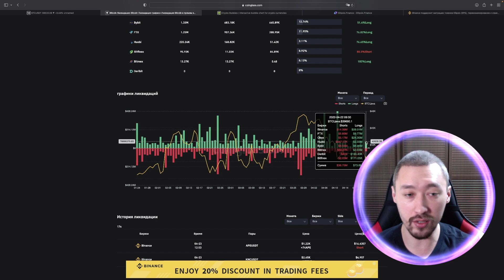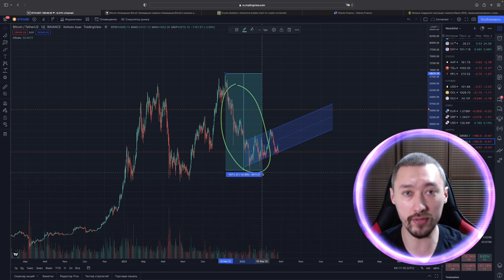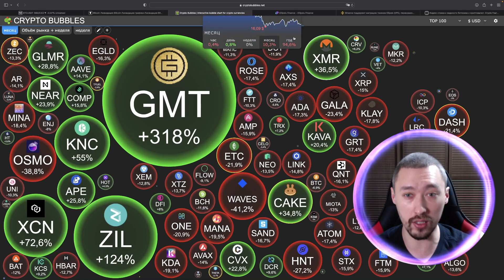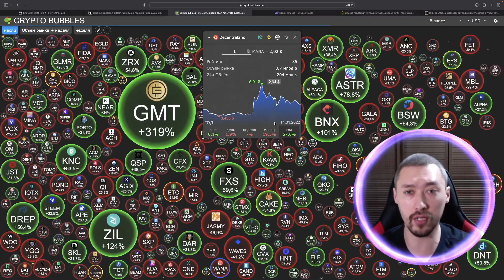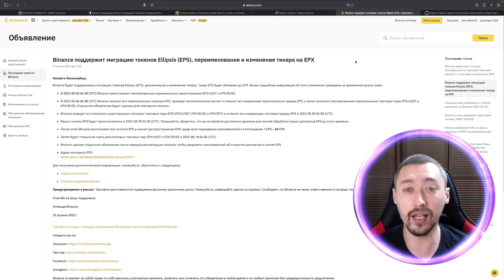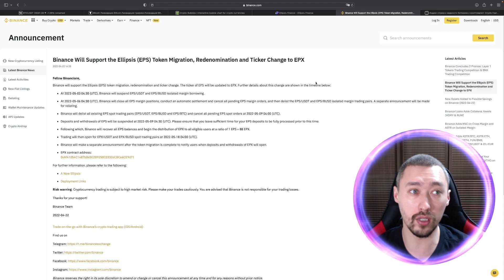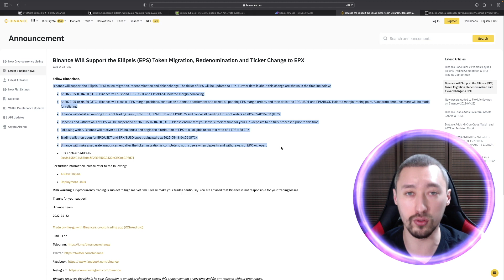Лучшие альты на сегодня🚀Миграция EPS/EPX - Будет автомотической⚠️ETC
Актуальные новости на 23 апреля 2022.

Внимание! Автор канала не несет ответственности за рекламируемые ресурсы. Материалы, предоставленные в видео не являются финансовыми советами или рекомендациями. Вся информация дана исключительно в ознакомительных целях и не является призывом к действию. Вся информация в видео является лишь нсубъективным мнением автора и не претендует на истину. Автор не несёт ответственности за ваши решения и их последствия.

Мой telegram @ArtemVL25
Телеграм канал ПЛАТНЫЙ!

TXG4tNoJGf6uqBR9XBRC9g5ckH5tfvp2i6
Dash
XgD8yUj7vDE3Ux6LM9kNDKUNdguDXx1sWZ